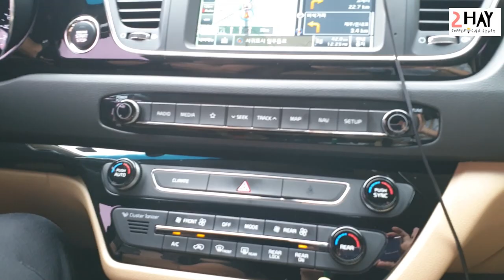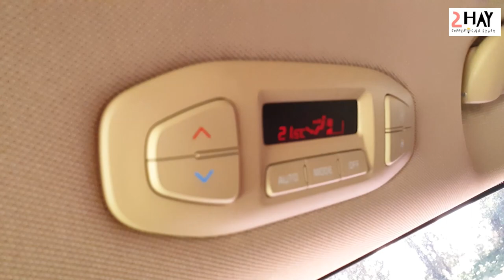제주도여행 [올뉴카니발 하이리무진]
가족들과 함께 여행하며 그동안 궁금했던 카니발하이리무진을 타보았습니다.

공간적인 면은 더할나위 없이 좋고요

롱텀시승기는 아니지만 간단하게 시승하며 느낀점들 나눠보려 합니다